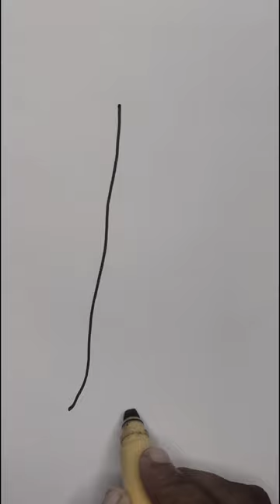dead tree drawing | leafless tree drawing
how to draw a dead tree
dead tree drawing easily
black drawing
leafless tree drawing
tree branches drawing
black sketch pen drawing
marker drawing
tree drawing
dry tree drawing
how to draw a dry tree

evas art